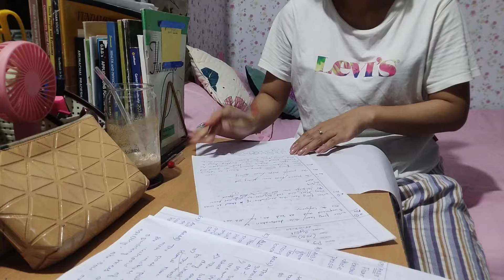Living Alone Diaries 💌🌱🌷 | Life In Arunachal Pradesh| cooking 🧑‍🍳🧋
Living alone diaries 💌🌱🌷 , Life in Arunachal Pradesh 🍃 Life of a teacher 🌱 Aesthetic vlog ✨🌷, cooking, cold coffee ☕.

 Hello All, thank you so much for tuning my channel 🌸🍃.
I'm from Arunachal Pradesh India 💌
and I am happy to have you all 💖.

nabam soomchi